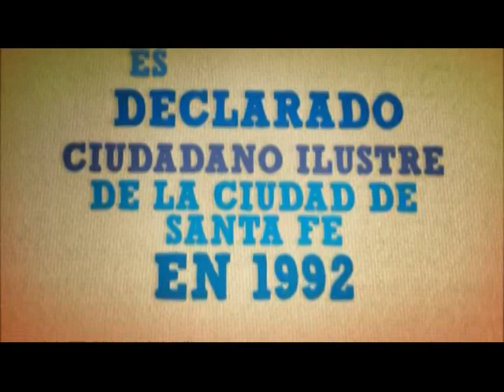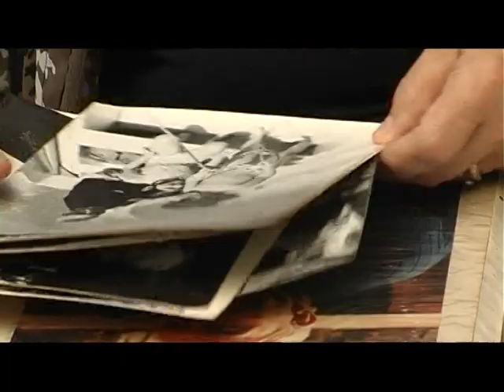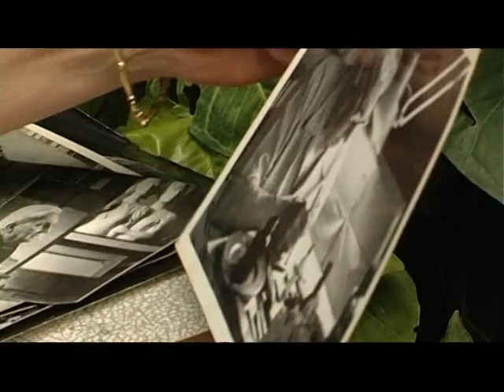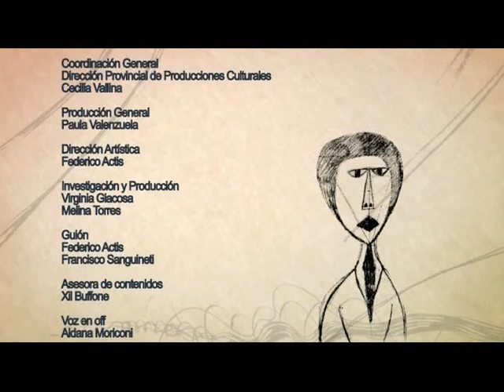Ricardo Supisiche - Color Natal (bloque 2)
La obra de Ricardo Supisiche, inspirada en el paisaje de las islas y la vida en las tierras cercanas al Paraná. Se trata de una pintura casi despojada, construida con pocos elementos pero que establece un diálogo profundo con el observador. Supisiche mantiene la dirección de un pintura americana, una idea que no parte del arte indígena y los colores terrosos pero si del medio litoral como el espíritu de esta parte del continente.

"Color Natal. Notas sobre pintura santafesina", un ciclo de 13 programas de media hora cada uno, dedicado a artistas santafesinos cuya obra ocupa un lugar destacado en la historia del arte. En su recorrido "Color Natal" repasa la obra de Lucio Fontana, Fernando Espino, Juan Grela, Ricardo Supisiche, Eduardo Serón, Augusto Schiavoni, Leónidas Gambartes, Manuel Musto, Juan Pablo Renzi, Emilia Bertolé, Julio Vanzo, Antonio Berni y la experiencia del grupo de vanguardia Tucumán Arde.

La propuesta del ciclo es acercarse a estos artistas santafesinos a partir de la observación de sus obras y del juego de interpretaciones que supone pensar que una pintura dispara miles de relatos en aquellos que la contemplan. Y también que, detrás de esa obra de arte hay otro relato: el de sus autores, su entorno, la época que les tocó vivir, sus tradiciones y las resonancias de esas obras en las nuevas generaciones de artistas contemporáneos. El ciclo completo conforma un diario de viaje por la obra de algunos de los autores significativos de las distintas tradiciones de la plástica de Santa Fe.
El resultado es una muestra de un patrimonio rico, diverso y vital, convertido en una colección audiovisual que busca poner en común las imágenes que integran nuestra historia cultural.

"Color Natal. Notas sobre pintura santafesina" es una producción integral de Señal Santa Fe, Secretaría de Producciones e Industrias Culturales del Ministerio de Innovación y Cultura.